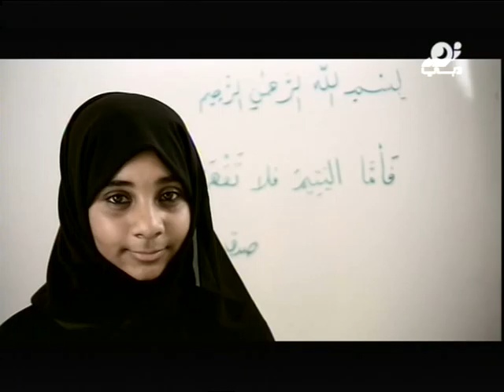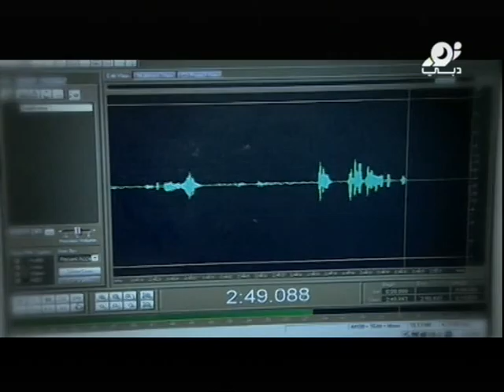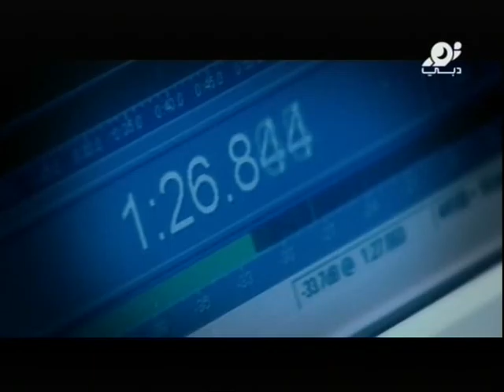My Revertion to Islam